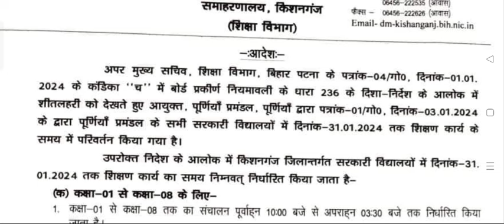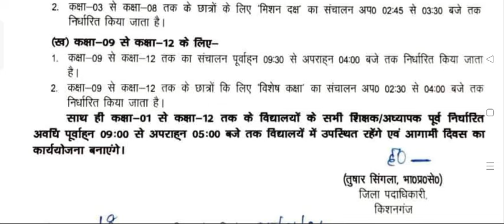विद्यालय के समय सारणी मे हुआ परिवर्तन अब इतने बजे से चलेगा मिशन दक्ष का कक्षा